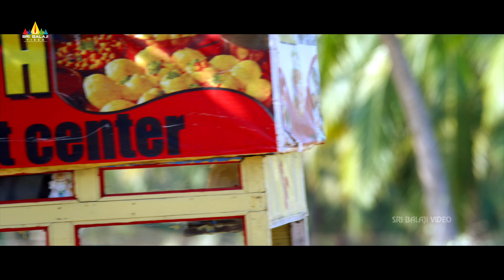Avika Gor Comedy Scene | Uyyala Jampala | Latest Telugu Movie Scenes | Raj Tarun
Watch Uyyala Jampala (4K UHD) Telugu Movie Scenes, starring Raj Tarun, Avika Gor, Ravi Varma, Anita, Punarnavi Bhupalam, Peela Gangadhar, Alluri Hanuma, Kireeti Dammaraju, Directed by Virinchi Varma.